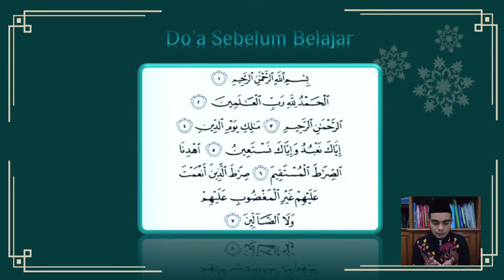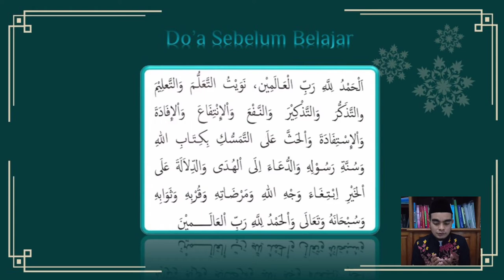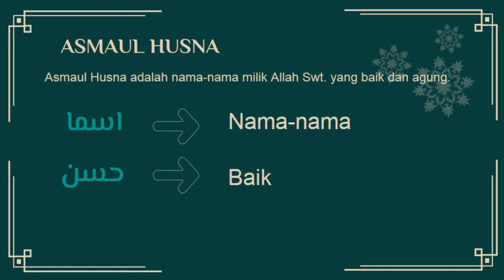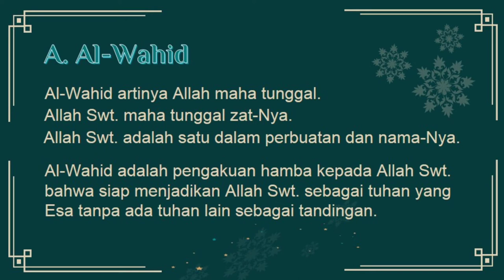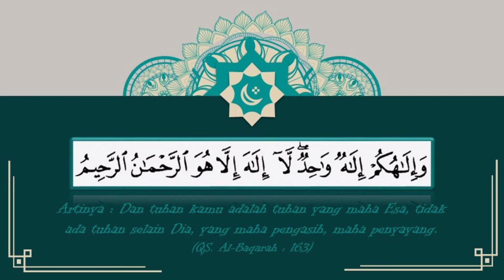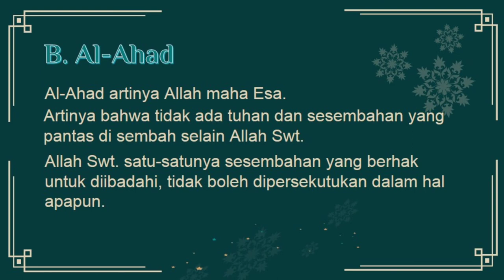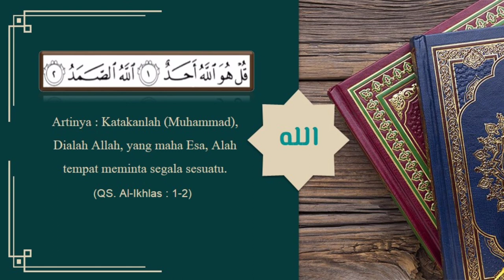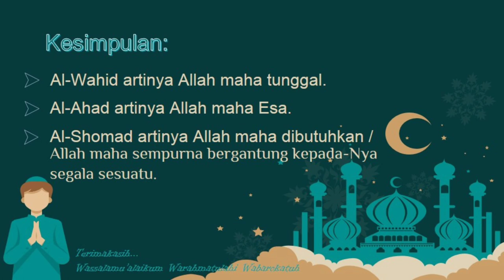BelajarbersamaSUKMA: Kelas 6 MI Islamiyah | Akidah Akhlak | Asmaul Husna